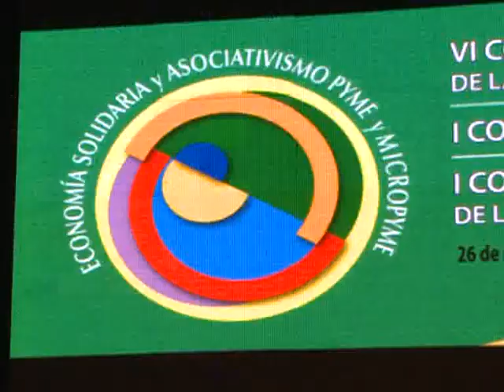VI Congreso Federal de la Economía Solidaria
Finalizó el encuentro nacional de cooperativas y mutuales

Más de 15 mil personas pasaron durante toda la semana por Parque Norte, donde se reunieron protagonistas de la economía social de todo el país. Ministros nacionales, industriales y sindicalistas sumaron su apoyo al sector. El presidente del Inaes destacó la recuperación del sector en los últimos años y planteó desafíos por adelante, al cerrar el evento junto con dirigentes mutualistas, que celebraron su día.

(Ansol).- "Éramos un movimiento desunido, como resultado de las políticas neoliberales que se encargaron de destruirlo. Estábamos en las catacumbas pero con gran esfuerzo y responsabilidad fuimos revirtiendo la situación", recordó este mediodía el presidente del Instituto Nacional de Asociativismo y Economía Social (Inaes), Patricio Griffin.

Fue al cerrar el VI Congreso Federal de la Economía Solidaria, a partir del cual "hay que hacer un inventario de las responsabilidades y que los participantes lo difundan en cada una de las localidades". La máxima autoridad del organismo que fiscaliza y promociona las cooperativas y mutuales de todo el país sostuvo que "hay mucho trabajo que hacer para la esperanza de todo Indoamérica".

Griffin también recordó que, cuando asumió la presidencia del Inaes, en agosto de 2004, los trabajadores de este organismo "tenían vergüenza" por la ineficiencia de la entidad, y resaltó dos factores que incidieron para revertir la situación: "El esfuerzo del cooperativismo y el mutualismo y el trabajo del propio equipo de trabajo del Instituto, enmarcado en nuevas decisiones políticas desde el gobierno y desde todos los argentinos".

Alianzas

La clausura del VI Congreso tuvo como ingrediente especial la firma de un convenio entre el Inaes y la agencia estatal de noticias Télam, por el cual todas las cooperativas y mutuales del país tendrán el servicio informativo al mismo tiempo que los grandes medios de comunicación.

"Es una alianza estratégica entre el Estado Nacional y el movimiento cooperativo y mutual para informar con los valores de la economía social", subrayó Griffin al poner el gancho al lado del presidente de Télam, Martín García. Fue en la sede de la agencia estatal con presencia de García y autoridades de la cooperativa de trabajo Proyecto Coopar.

En el Salón Dorado de Parque Norte, donde miles de personas participaron del cierre del Congreso, el presidente del Inaes recibió también un reconocimiento del Instituto de Promoción de la Economía Solidaria (IPES) y la Asociación de Mutuales Chaqueñas Federadas (Amuchafe), quienes dejaron en manos del organismo una escultura tallada en madera por el artista mocoví Daniel Ventura.

En su discurso, Griffin recordó al dirigente Alberto Lettieri, fallecido el 13 de mayo y cuyo nombre fue elegido para titular a este congreso federal.

Celebración

Como todos los primeros sábados de octubre, los mutualistas celebraron su día, esta vez haciendo un balance de las jornadas desarrolladas en el Parque Norte de la Ciudad de Buenos Aires. "No es fácil debatir y generar ideas, y acá se vio eso. Es la primera vez en 25 años que el sector se muestra con esta magnitud y calidad", expresó el presidente de Mutualismo Argentino Confederado, Joaquín Mario Vilella.

"Tenemos una deuda social pendiente, y debemos que contribuir para achicarla, articulando con organismos nacionales y provinciales para favorecer el desarrollo social. Para los economistas tradicionales todo esto resulta un gasto. Para los mutualistas es un desafío."

También tomó la palabra el presidente de la Confederación Argentina de Mutualidades, Néstor Zenklusen, quien llamó a "integrar a las nuevas generaciones a esta etapa de crecimiento del sector". El titular de la Confederación Nacional de Mutualidades de la República Argentina, Francisco Savoini, coincidió en el llamamiento a la juventud, "que está con muchas ganas de organizarse".

Además, señaló que la economía social está movilizada y prestando a la sociedad servicios de excelencia. "Nuestro sector transita un momento histórico y debemos

seguir trabajando para engrandecerlo."